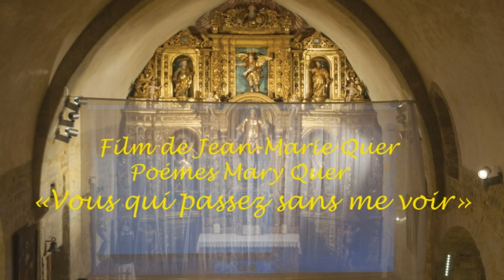La Llagonne 2015